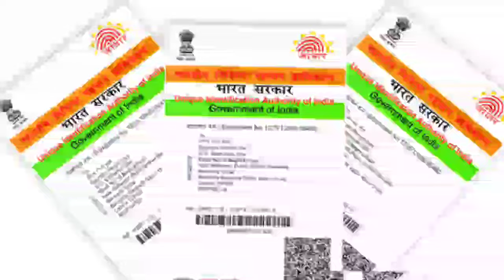Assamese News Today 12 July 2024 || SHG Women Payment || PM Kisan 8000 Payment || Stock Market,UPI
Covered Topics:

1.Assamese News Today Live

2.Assamese News

3.Assamese

4.Today Assamese News

5.Assamese News Live

6.Himanta Biswa Sarma Daily Top News

7.Assamese Morning News Today

8.Assamese Latest News Today

9.Assamese Very Important News Today

10. Assamese News Today

11.Assamese News Today Assam

12.Breaking News Assamese

13.News Live Assam

14.Assamese Big Breaking News

15.Assamese News Today Top

16.Help By Sohidul Top News Today

17.Assamese Breaking News

18.News Today Assam

19.Breaking News Assam

20.Help By Sohidul